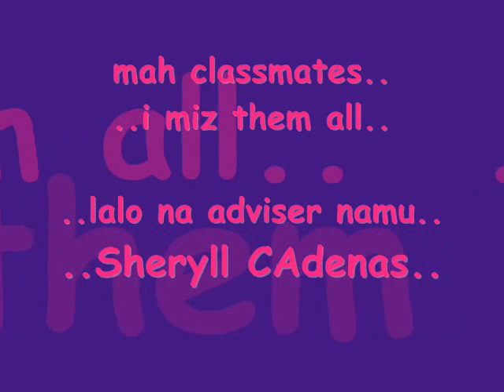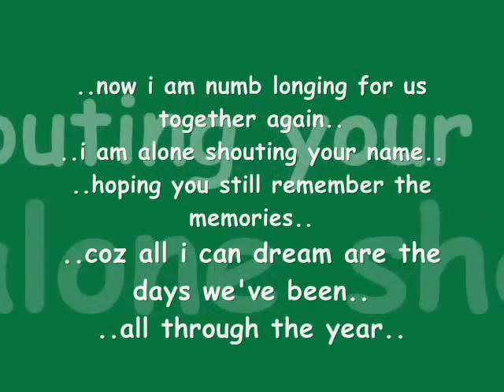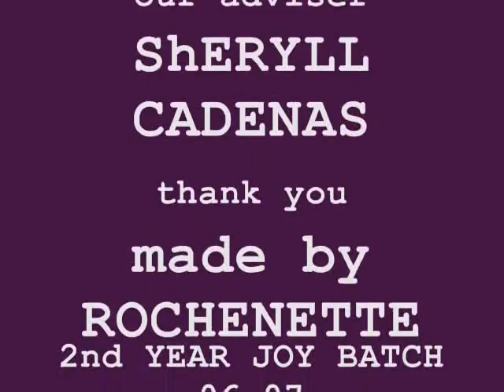HSS II JOY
..2nd year JOY HOLY SPIRIT SCHOOL